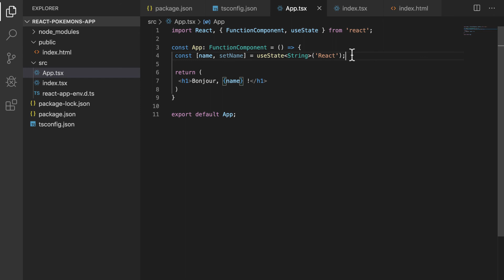React JS Tutoriel français : Déclarer un type pour un state React grâce à TypeScript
🇫🇷 Dans ce tutoriel React JS en français, nous allons voir ensemble comment développer facilement votre première application React avec TypeScript et les Hooks. React JS est actuellement le framework frontend le plus populaire au monde, et aussi un des plus performants, car Facebook l'utilise pour développer son application web qui sert 2 milliards de personnes.

Je vous propose donc de voir ensemble, en quelques soirées de visionnage, les éléments indispensables à avoir en tête avant de se lancer avec React. Nous lèverons le voile sur les hypothèses cachées que l'on ne retrouve pas forcément sur les tutoriels en ligne : Qu'est-ce que les composants web exactement ? Comment utiliser TypeScript avec React ? C'est quoi, JavaScript ES6 ?

Je suis ingénieur logiciel et formateur professionnel dans le développement d'applications web réactives, et de l'éco-système JavaScript moderne. Je rends l'apprentissage de ces technologies le plus simple possible, pour que les développeurs web juniors puissent les utiliser à leur tour.

Bon développement,

Simon.

PS : Cette playlist Youtube est un extrait de ma formation complète sur React, qui est une des mieux notées actuellement sur Udemy. Si vous êtes motivé pour développer votre première application React pour le prix d'un MacDo 🍔, cliquez sur le lien